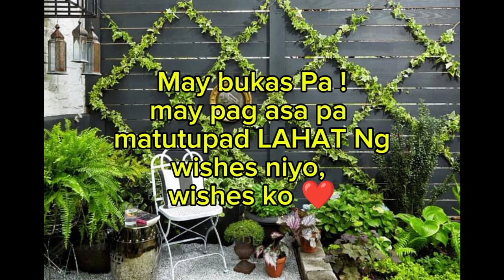practice lang po sa umaga walang magawa eh hehe 😊 😊